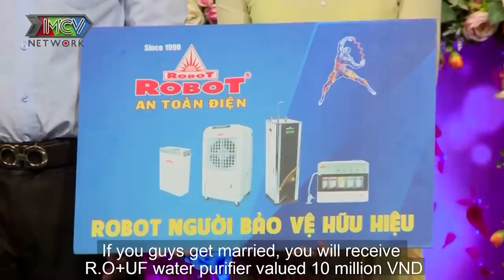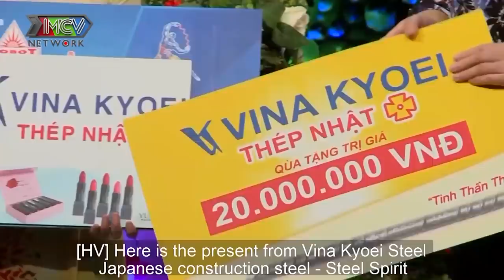EM VỀ LÀM DÂU NHÀ ANH NHA soái ca DÍNH THÍNH NGỌT NGÀO của nàng Ế U30 xinh đẹp